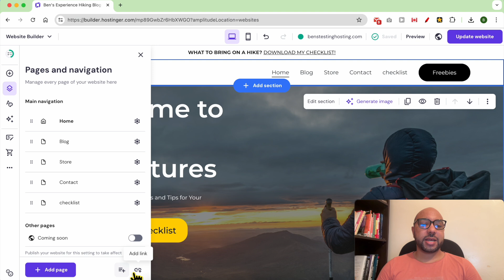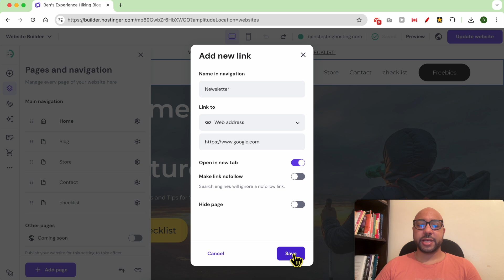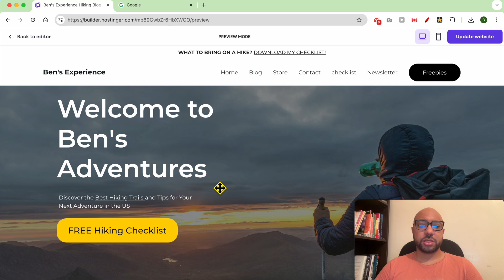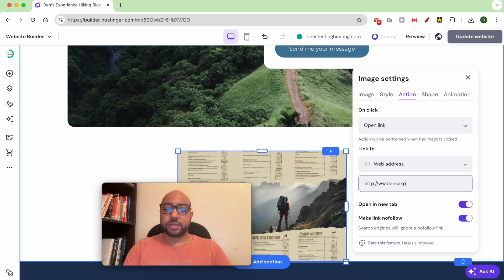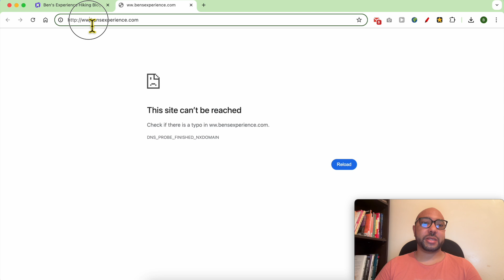How to Add a Link in Hostinger Website Builder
In this video, learn how to add links in Hostinger Website Builder step-by-step. Adding links to your navigation menu, text, buttons, and images is crucial for enhancing user experience and SEO. Follow along as I guide you through each process smoothly. Whether you're linking to pages, web addresses, email addresses, or files, this tutorial covers it all. Don't forget to save your changes and preview your site to ensure everything works perfectly!